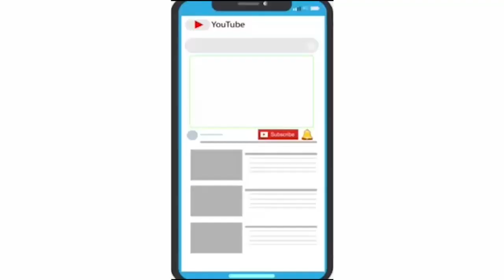સીસીટીવી માં આછોડો તોડી બાઇક સવાર ફરાર થયો તે ઘટના સીસીટીવી માં કેદ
બ્રેકિંગ:

માંજલપુરમાં ફરી અછોડાતોડ ગેંગ સક્રિય પરસોતમ નગર કંચન ભગત બગીચા પાસે અછોડો તોડી ફરાર .માંજલપુર પોલીસ અને dcb નો સ્ટાફ ઘટના સ્થળપર